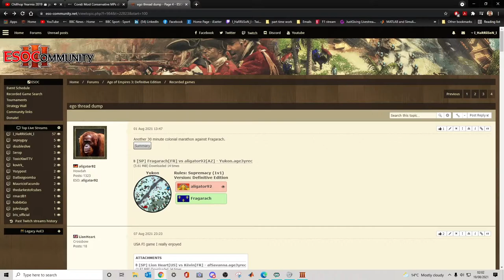Harrison gets ego rec'd and takes a power trip